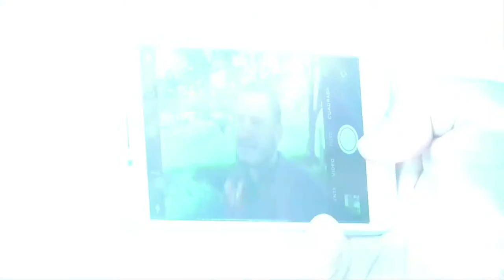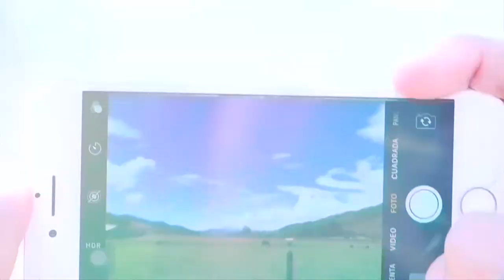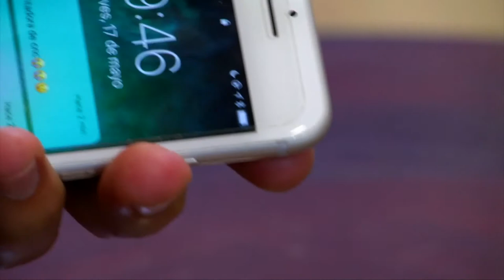Recomendado: ¿Cómo hacer fotografía profesional con tu móvil?